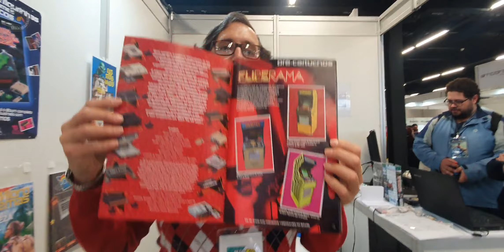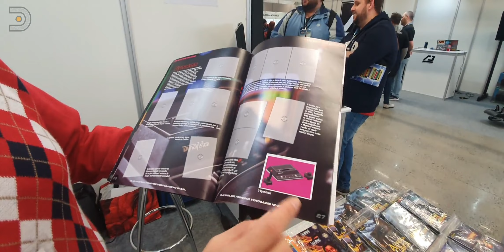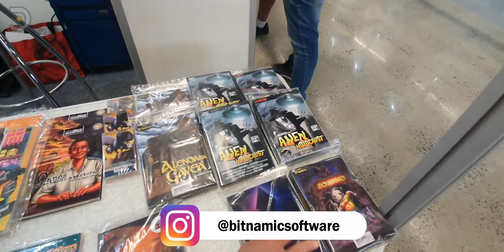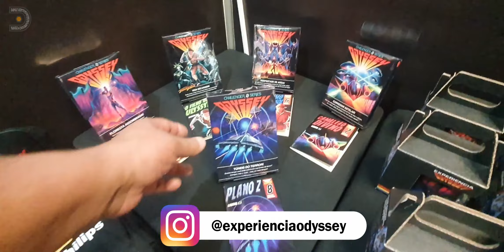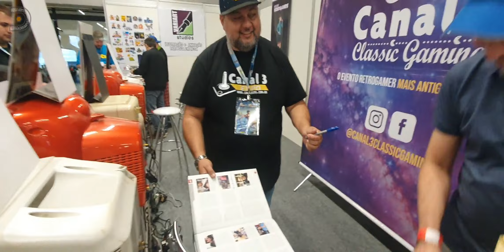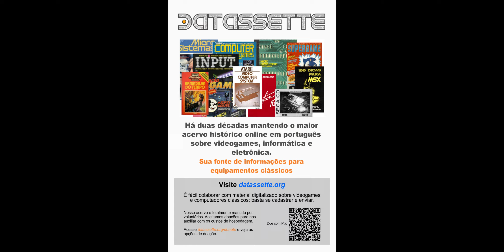Retrocon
Uma breve volta na Retrocon, e entrevistas com alguns visitantes e expositores.